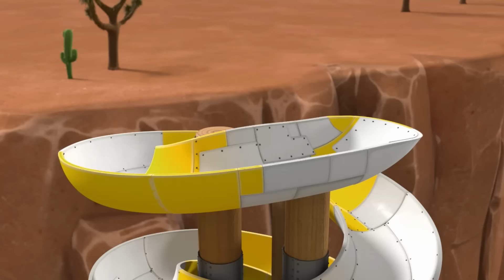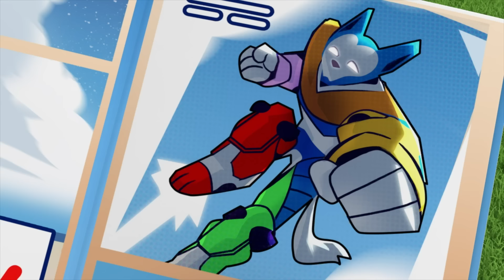Skye rettet Chickaletta und Bürgermeisterin Goodway von einem Berg! - PAW Patrol Germany Cartoons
In dieser PAW-Patrol-Cartoon-Zusammenstellung für Kinder läuft ein Maultier mit Chickaletta den Berg hinauf. Bürgermeisterin Goodway fällt herunter und bleibt in einem Baum hängen! Carlos und Tracker rufen sofort die Pups, damit diese zur Rettung eilen!

Wenn es in Adventure Bay zu Problemen kommt, ist PAW Patrol zur Stelle, um den Tag zu retten! Warum? Weil kein Job zu groß ist und kein Welpe zu klein! Sehen Sie zu, wie PAW Patrol zusammenarbeitet, um die Ordnung in Adventure Bay aufrecht zu erhalten – ob es sich um eine Katze auf einem Baum, ein entlaufendes Huhn oder einen entgleisten Zug handelt, sie finden immer einen Weg, um den Bedürftigen zu helfen! Lass dir den großen Spaß mit PAW Patrol nicht entgehen!

Schau dir die vollständigen Folgen von PAW Patrol auf Nickelodeon an!

Bleib auf dem Laufenden mit den neuesten PAW-News!